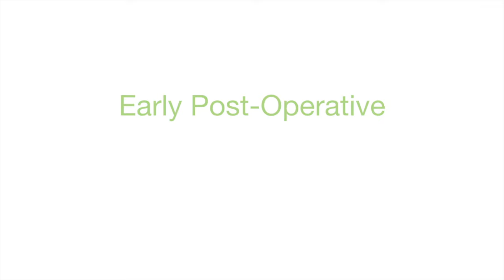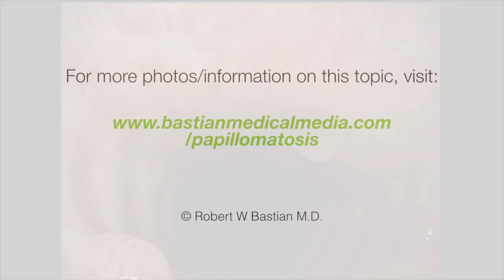Papillomas of the Larynx and Trachea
This video shows wart-like growths in the voicebox and windpipe (larynx and trachea) caused by chronic infection with the human papillomavirus (HPV).

Chapters
0:00 Introduction
0:03 Pre-operative view
0:45 Early post operative view
1:38 Few months after surgery